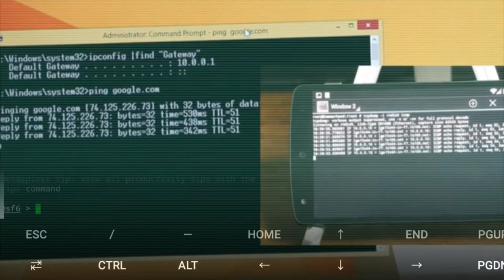Trailer Json Security - Kali Linux - termux.